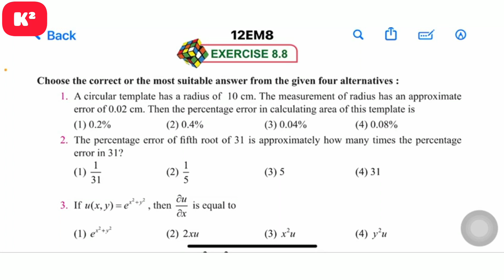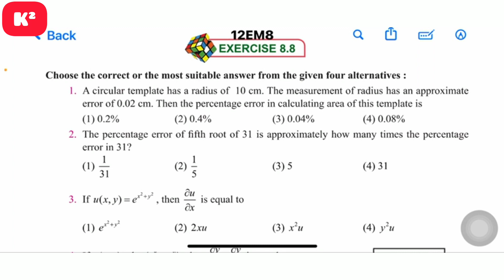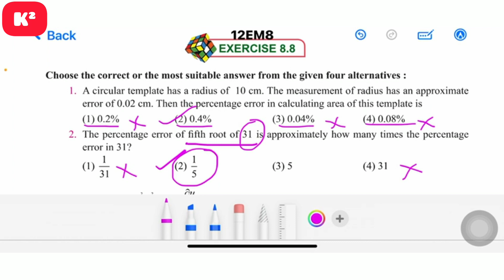12th Maths One word Unit-8||EM||Shortcut||Kumar's Kannaku.